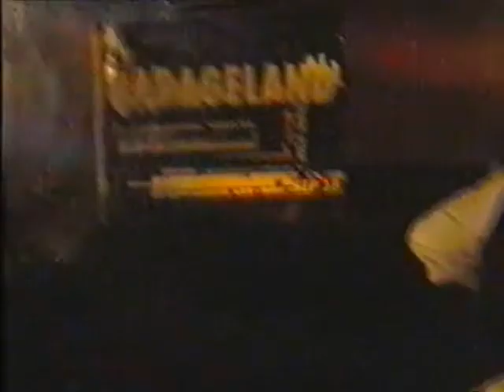RCE Remote Control Elephant gig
A lost relic from a simpler time in the last millenium. Forgive us. It was the mid 90s after all.